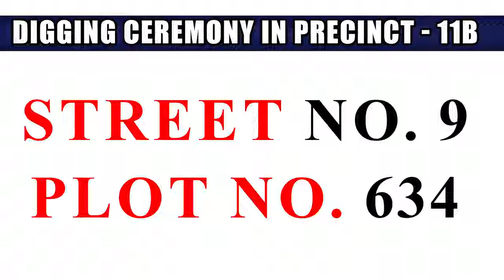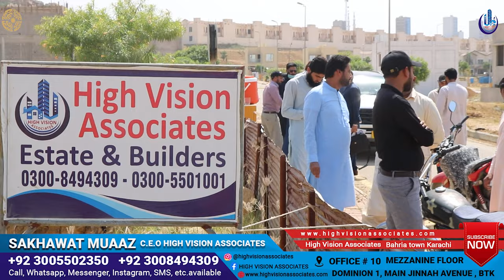Digging Ceremony in Precinct 11-B | High Vision Associates | BAhria Town Karachi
Digging Ceremony in Precinct 11-B  | Latest  Construction updates
Latest Updates
Construction Status
Current Development Status

00:00  Intro
00:11 Video
02:25 Logo

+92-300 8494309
High Vision Associates